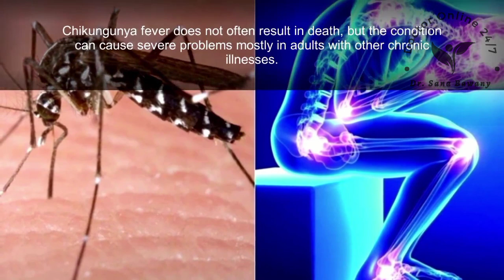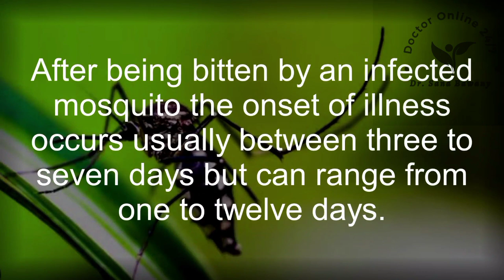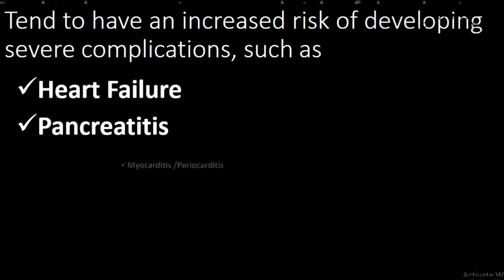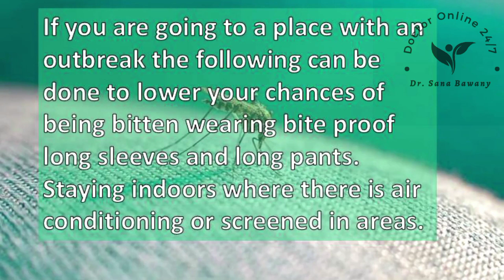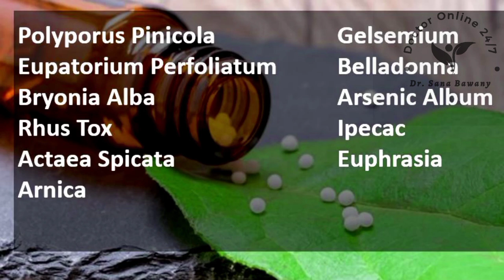Chikungunya Fever, Signs and Symptoms,Diagnosis and Treatment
1. chickungunya symptoms and causes
2. chickungunya joint pain treatment
3. chickungunya ka ilaj
4. chickungunya kya hota ha
5. chickungunya virus microbiology
6. chickungunya joint pain homeopathy treatment
7. chickungunya causes
8. chikungunya symptoms and treatment
9. Dengue & Chikungunya Prevention & Treatment
10. Symptoms of chikungunya